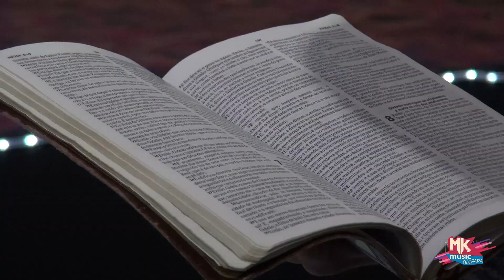Bruna Karla, Klev e Michelle Nascimento - Culto da Rádio 93 - JUNHO 2019 (MKnãoPARA)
A FamíliaMK se reuniu nesta na segunda-feira (3/6) para adorar a Deus no culto da Rádio 93FM de junho, realizado na igreja O Brasil Para Cristo (Caxias/RJ). Noite especial com ministrações de Bruna Karla, Klev, Michelle Nascimento, e mensagem da missionária Gabriela Lopes. Confira como foi.